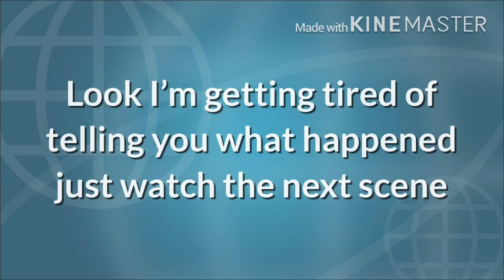Sonic and friends: Ep 6 Sonics new shoes